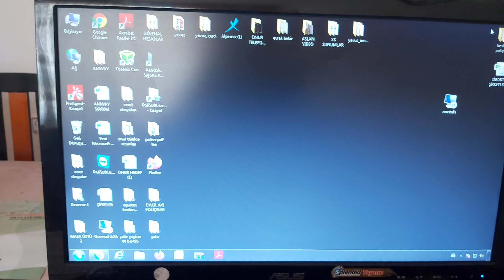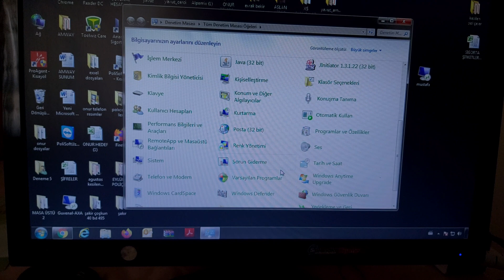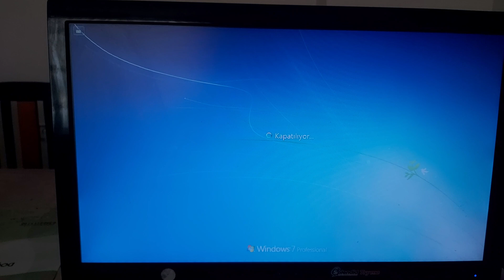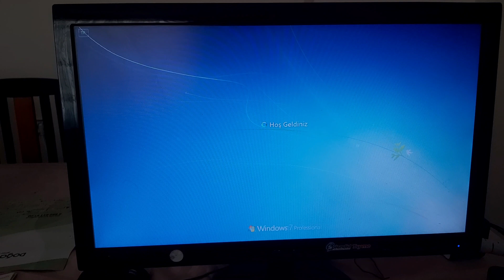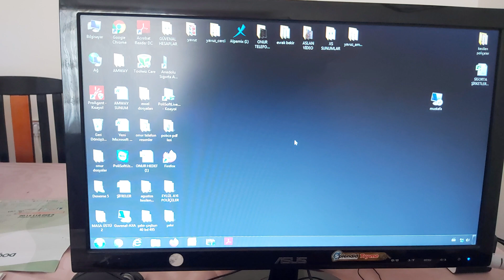Windows 7 otomatik güncelleme kapatma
windows güncelleme kapatma nasıl yapılır bunun hakkında bilgi verdim. sizlerde videomu izleyerek windows güncelleştirme ve windows güncelleme kapatma işlemini yapabilirsiniz. bu videodan sonra bilgisayarınız windows güncelleştirme hatası vermez. windows 7 güncelleme kapatma ve windows 10 güncelleme kapatma hatasını bu şekilde düzeltebilirsiniz. bilgisayar güncellemelerini kapatma nasıl yapılır anlattım. windows 10 update kapatma da aynı şekilde yapılıyor.

Teşekkürler.